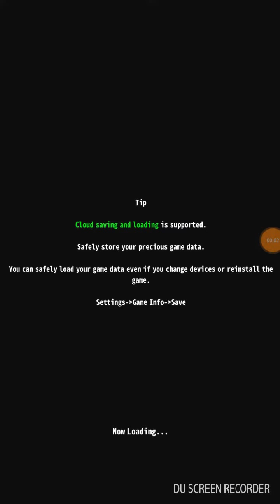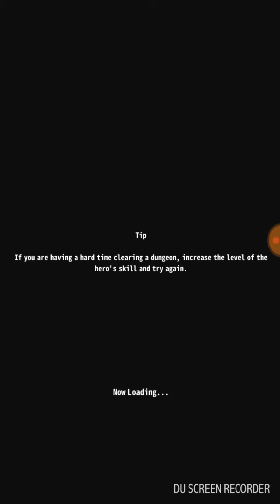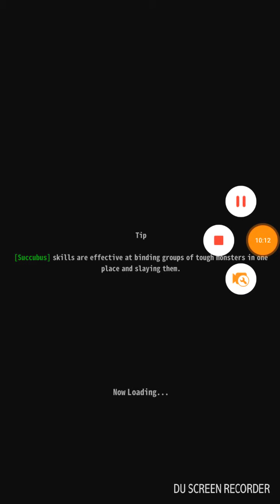Wonder Knights VIP: Retro Shooter RPG Gameplay, Tutorial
Sorry for bad quality content and Noob Skill Gamer.

Have fun, enjoy it. Play with Smartphone Xiaomi Redmi 4A, Quad-core Max 1.40GHz, RAM 2GB, Version Android 6.0.1 Marshmallow. Recording with DU Screen Recorder.